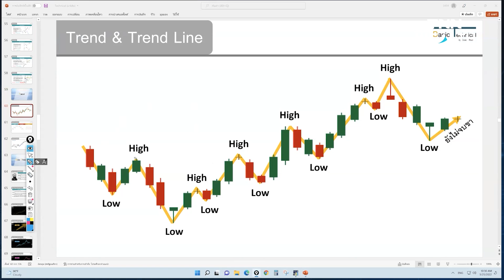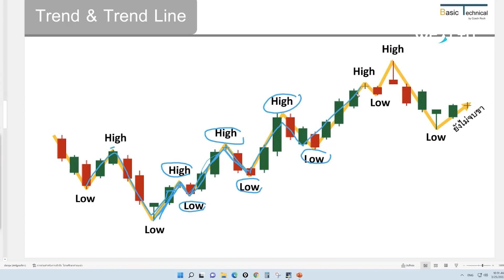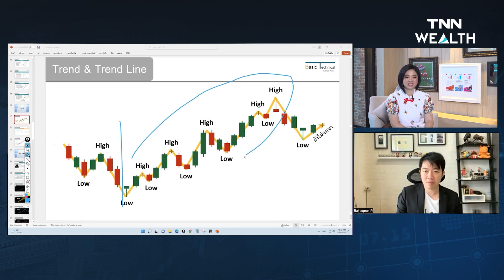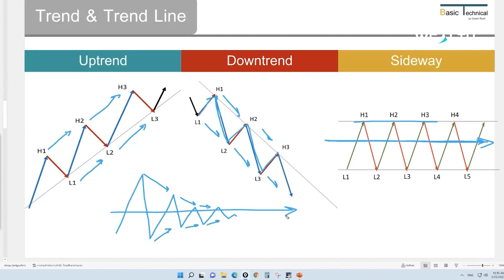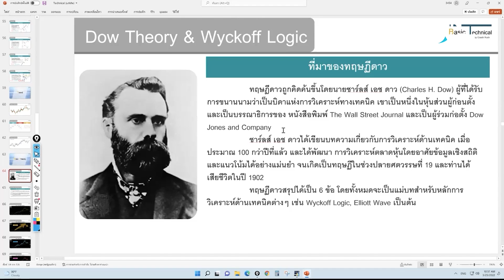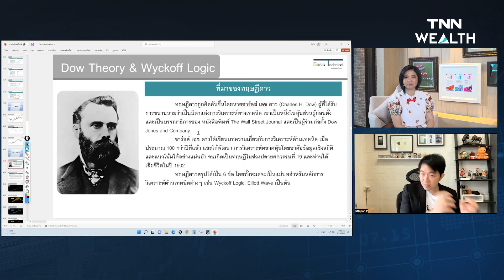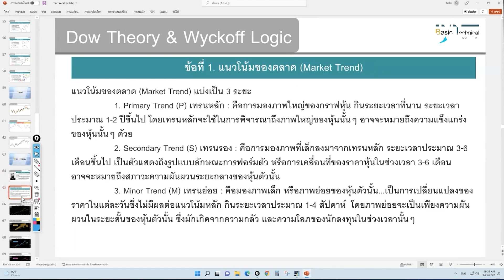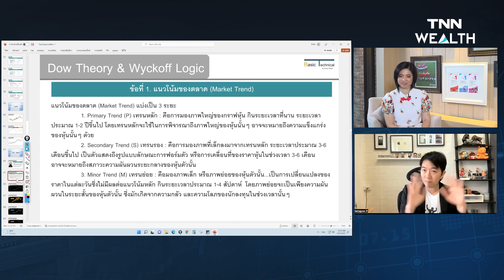ทำไมมือใหม่ต้องรู้แนวโน้ม + ทฤษฎีดาว I TNN WEALTH WEEKLY 2 เม.ย. 65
ทำไมมือใหม่ต้องรู้แนวโน้ม + ทฤษฎีดาว
กับ รัฐพล พิทยาวิริยะกุล (โค้ชรัฐ)
วิทยากรสอนด้านการลงทุนใน Super Trader Republic
ไม่ว่าคุณจะเป็นใคร ขอเพียงสนใจเรื่องการลงทุน เราจะไปหาคำตอบมาให้